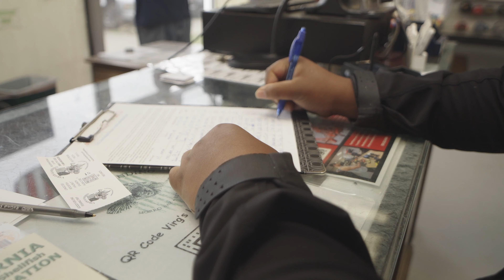Untouched Coast yields MONSTERS/Deep water Slowpitch Jigging/ California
This week we took a drive up the Coast with our eyes set on Morro Bay California. We are riding the Black Pearl Sportfishing on a Mag-12 sponsored 1.5 day trip. We were absolutely not disappointed. The landing's info is below! If you have any questions drop a comment! Linked below are also the different brands we use!